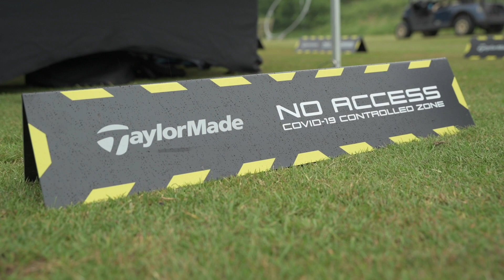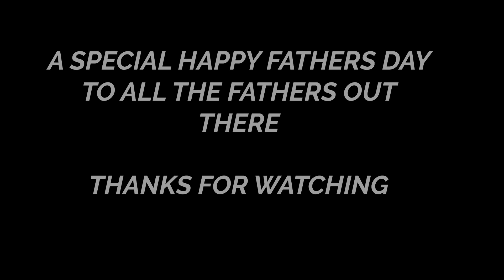Giving my Dad ULTIMATE Fathers Day Surprise (emotional)!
This video meant a lot to me and might be my favourite golf video on my channel so far. It shows my dad getting a custom fit for TaylorMade golf clubs as a surprise for Father's Day and a little something else also!

This Father’s Day, we’re celebrating with Movember the dads of all kinds and the role they play in our lives.

Thanks again to TaylorMade and Hadley Wood for helping us make this video possible. You can check our the course below and shop for your own TM clubs